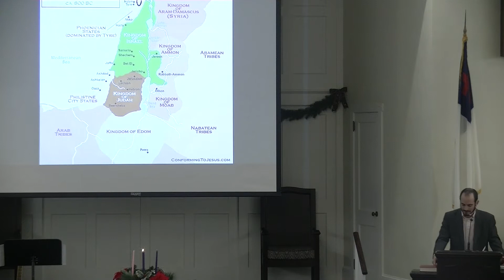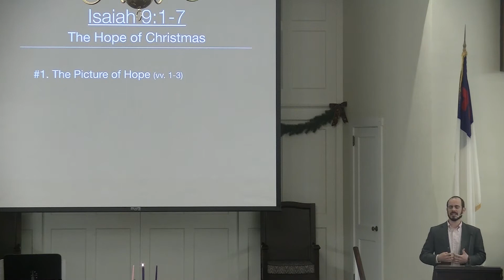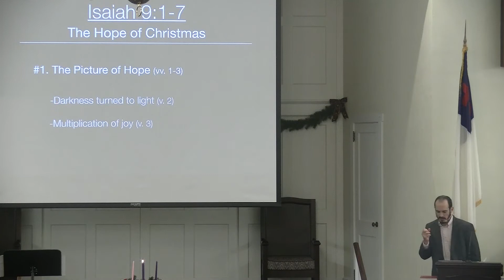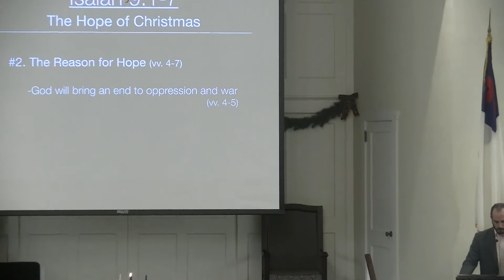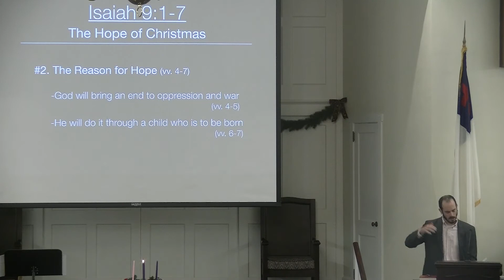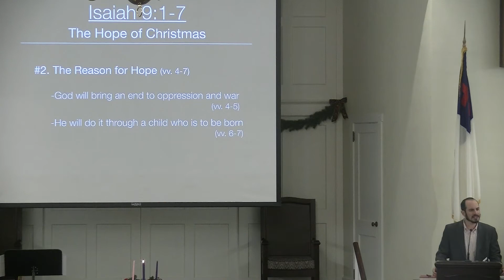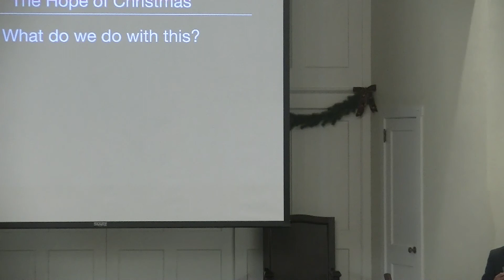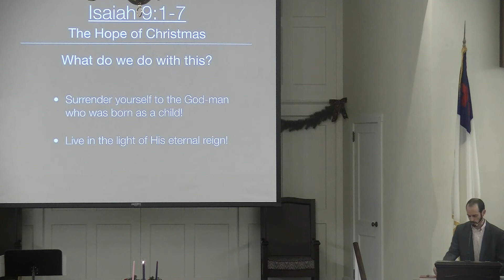12/1/2019: "The Hope of Christmas" - Pr. Joel Klase - Bethany BFC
Passage: Isaiah 9.1-7

Bethany Bible Fellowship Church
75 W. Broad St, Hatfield, PA 19440